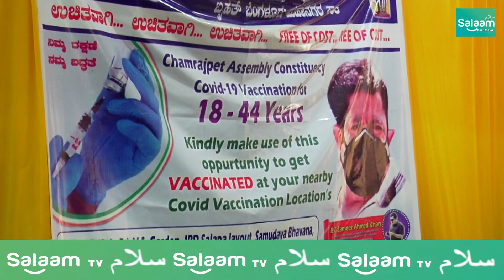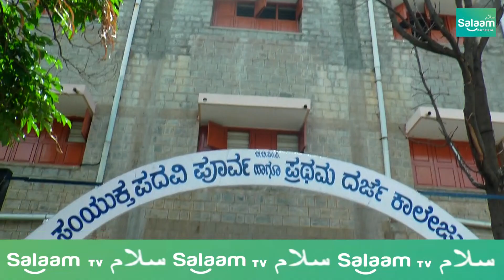B Z Zameer Ahmed Khan 100 % vaccination drive in his Constituency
Vaccination Zoom in Chamrajpet Constituency